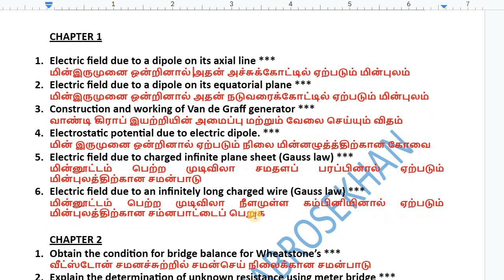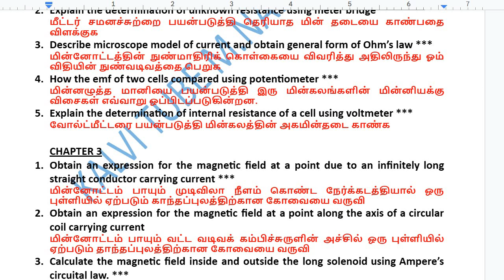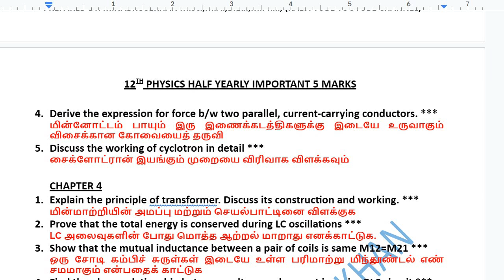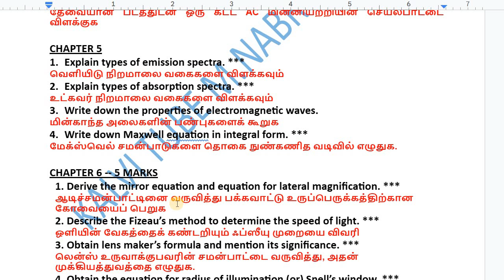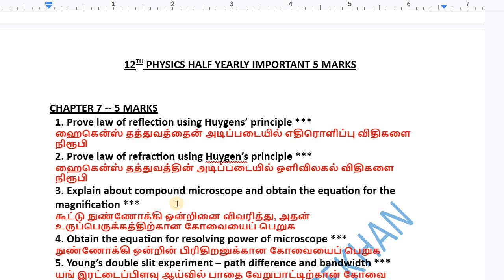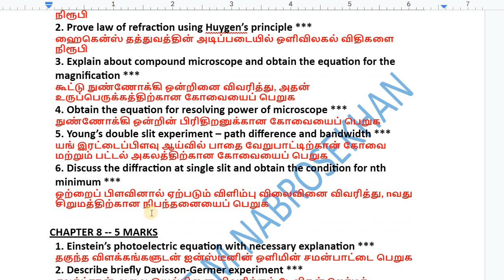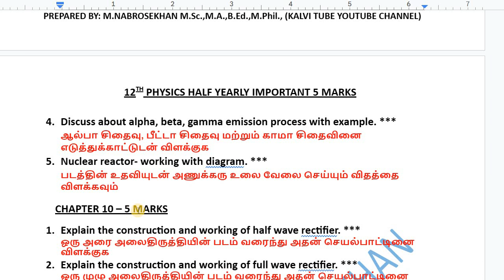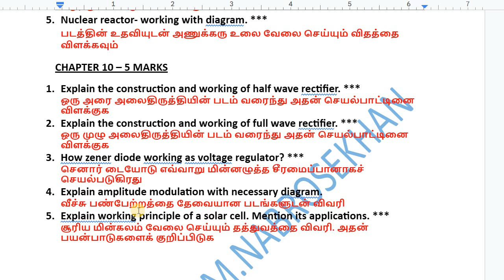12th Physics Important 5 Marks 2023 | Half Yearly Exam 2023 | 12th Physics Important Questions